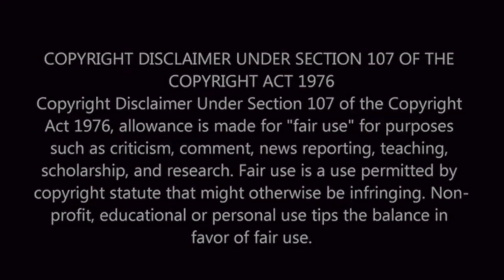WWE DRAFT 2024 Reaction & Results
Wrestling
Pro Wrestling
WWE Draft
WWE Draft 2024
Commentary channel
Commentary
Memes
Drama channel